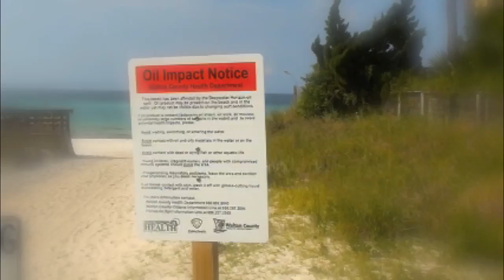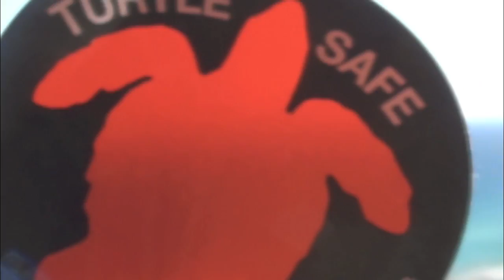Goodbye Ordinary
March 2011 and BP oil is still impacting Santa Rosa Beach in Walton County Florida. There is buried oil, new oil arriving and contamination from the crude corexit mix on our beaches. BP, as you clean up our beaches, we hope it will be EXTRAORDINARY.